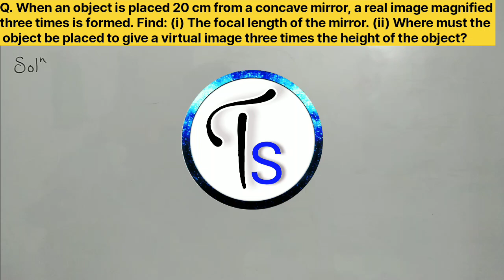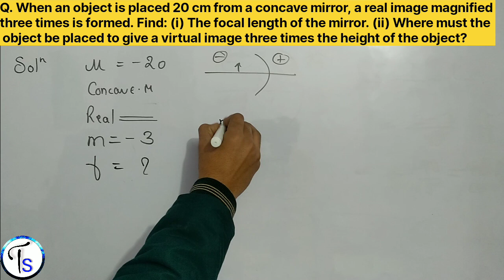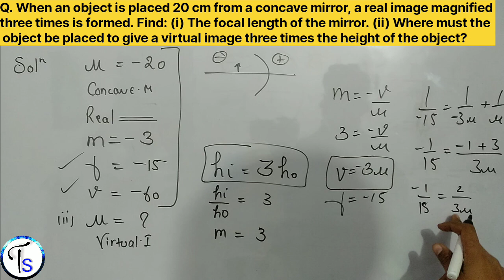Q. When an object is placed 20 cm from a concave mirror, a real image magnified three times is......